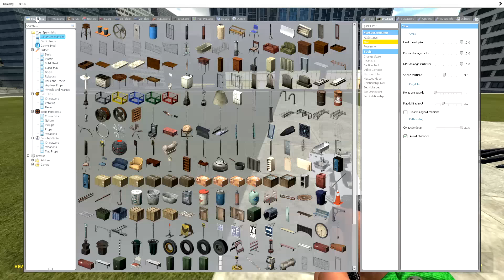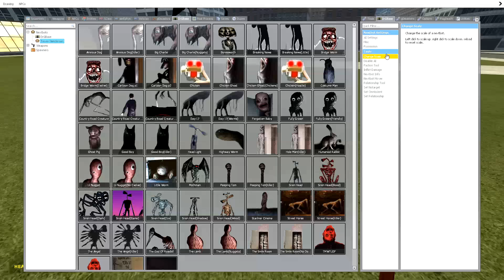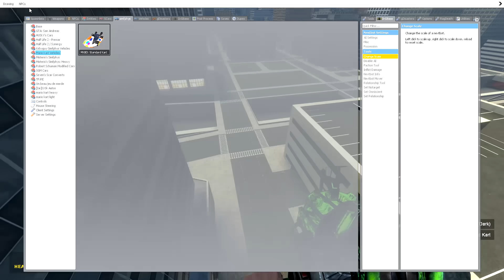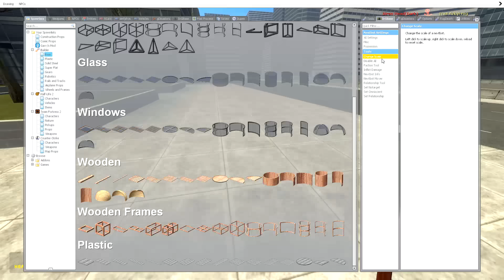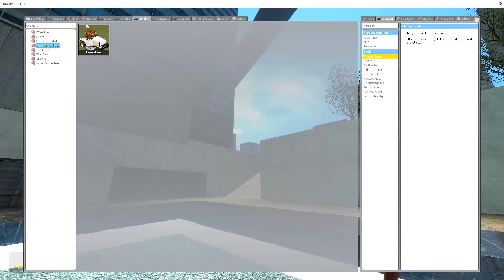GIANT MULTI HEAD IN CITY! - Garry's mod Sandbox